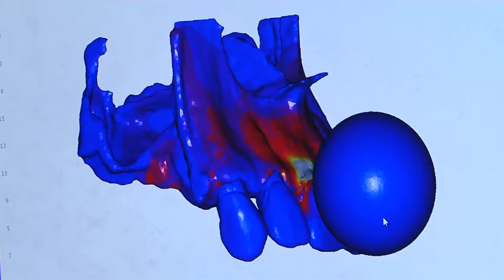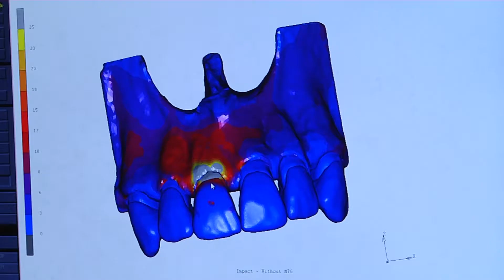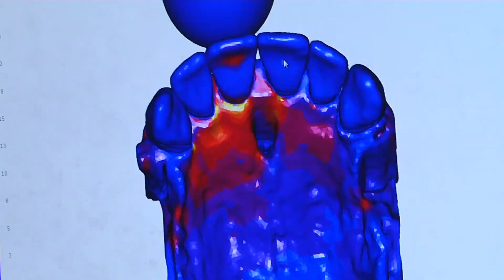CIÊNCIA | ODONTOLOGIA BIOMECÂNICA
Além dos serviços prestados à comunidade, o setor de traumatismos do Hospital Odontológico da Universidade Federal de Uberlândia tem contado com uma série de pesquisas de professores e alunos da pós-graduação. Um dos trabalhos desenvolvidos foi selecionado para o prêmio internacional Mimics Innovation Award, de Nova Iorque, que avalia e premia projetos de biomecânica.

[Matéria exibida no JornalDaUFU em 15/08/2019].